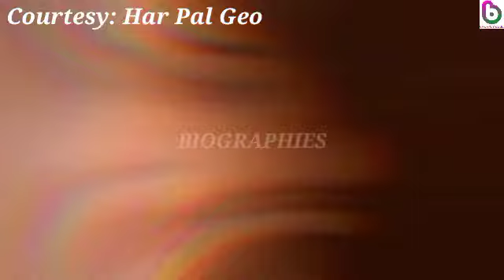Qalander Drama Upcoming Episode 29 Teaser - Har Pal Geo Drama